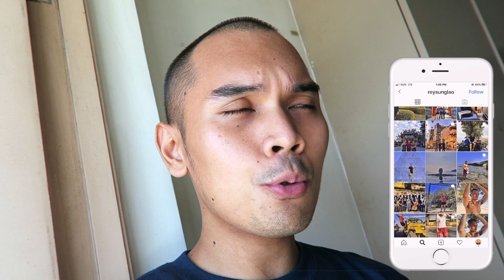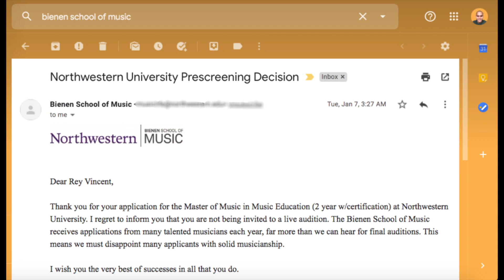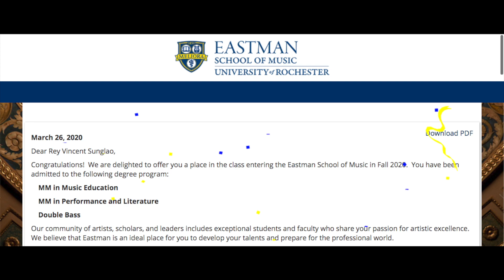GRAD SCHOOL DECISION REACTION 2020 MUSIC SCHOOLS EDITION | EASTMAN SCHOOL OF MUSIC | Vlog #17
Hi guys! Welcome to another note! This is my 2nd sit-down vlog that's about my grad school decision reaction. This is not the typical school decision reaction because technically, I only applied to 2 schools. However, I included all 10 schools I was eyeing since last year:

4 - Manila
1 - Canada
5 - United States

This will also serve as a promotion to some of the music schools in the Philippines that offer music as course on a master level. I've been watching college decision reaction videos since last year and I would say that it's one of the things that gave me the boost to really apply to my dream school.

I included my Eastman School of Music acceptance in this video not to impress but to pay tribute to the efforts and hard work I put in and to all the people who supported me since day 1.